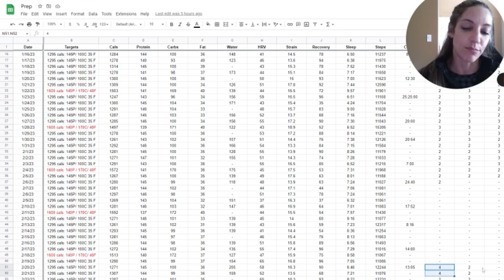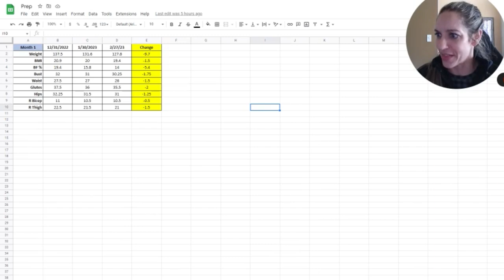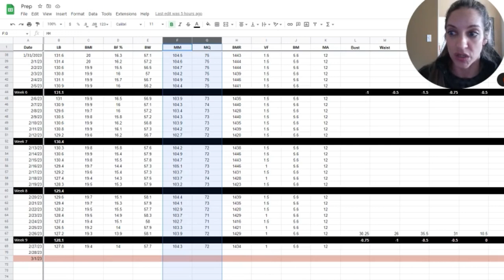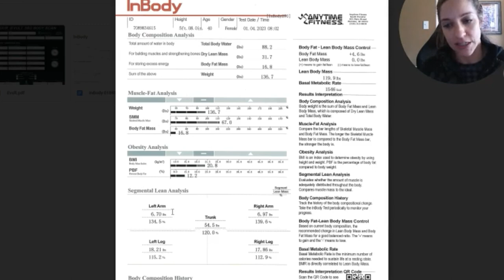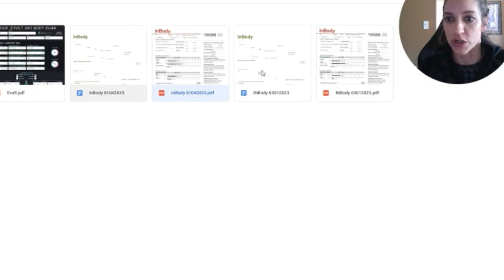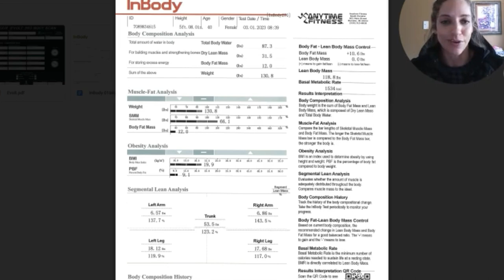ROAD TO STAGE | EP 17 | 7 Weeks Out - Natural Figure Competitor Prep and Physique Updates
People are starting to ask questions. I'm giving you the real deal on how my prep is going for my first ever figure competition - as well as my physique updates and results so far since starting prep.

Curious about the journey? Please like/comment and let me know if there are any topics you want me to cover!

I’ll help you create a nutrition plan, a fitness plan that works with your busy schedule, and keep you accountable during our check-ins.